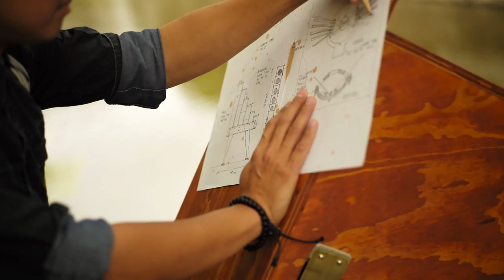THE TRADITIONALISTS: MUSICAL BIRDHOUSES • BLUE-WINGED KOOKABURRA & OWLET-NIGHTJAR DUET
THE TRADITIONALISTS: MUSICAL BIRDHOUSES OF PARRAMATTA RIVER
SYDNEY FESTIVAL - PARRAMATTA

Performed live by:
Prabhu Osoniqs on the Blue-Winged Kookaburra Birdhouse
Tokyo Love-In (Michael Keene Chin) on the Owlet-Nightjar Birdhouse

The Musical Birdhouses of Parramatta River are a collection of hybrid musical instruments placed along the Lennox Bridge stairway looking out over the Parramatta River.

Each birdhouse is the result of a collaboration between artists Hugo Moline & Heidi Axelsen, the members at Granville Mens Shed and musicians Tokyo Love-In (Michael Keene Chin) and Prabhu Osoniqs.

Whilst installed along this staircase, the Musical Birdhouses are here to be played as instruments. After this, the birdhouses will be retired to locations around Parramatta to become nesting boxes for a variety of specific native birds including the Spotted Pardalote and the Australian Owlet-Nightjar.

Many thanks to the people who helped make this project possible, including Parramatta City Council, Granville Mens Shed, Granville Multicultural Community Centre and supported by Information and Cultural Exchange and Sydney Festival.

Social
+ Instagram hashtags